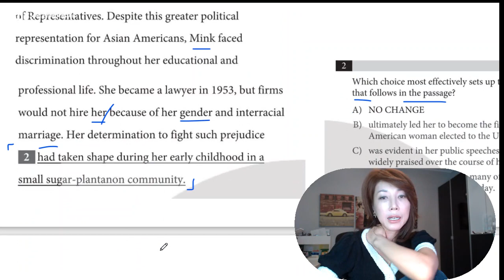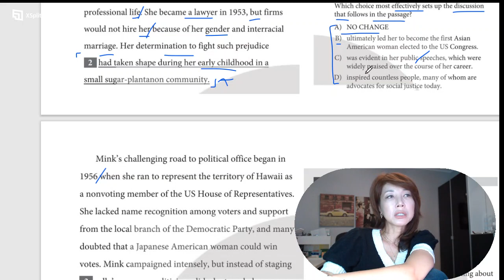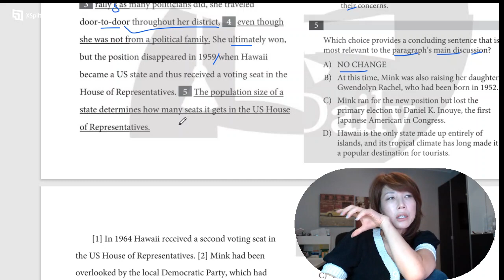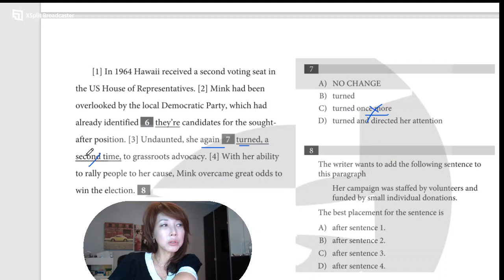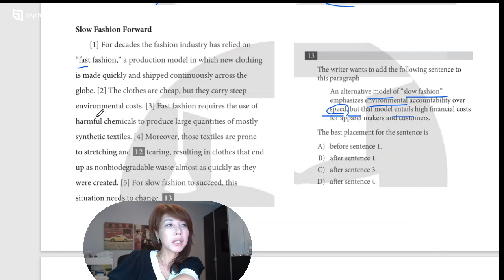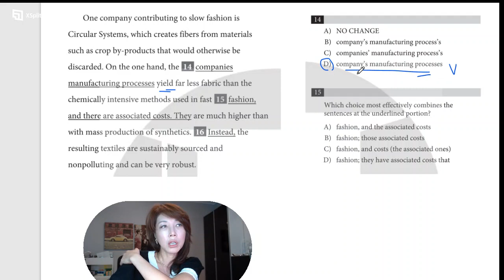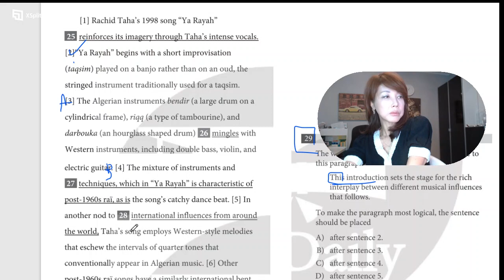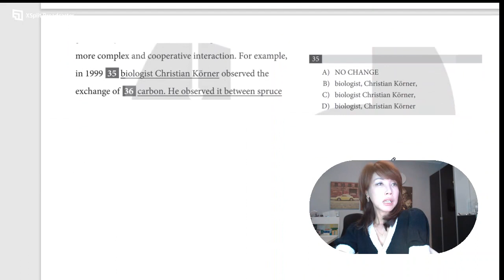[조수진SAT] 8월27일 SAT 후기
2022년 8월 27일 Int 시험 문제 풀이 입니다.
Writing and Language (1-44번) 중 고난도 문제 입니다.